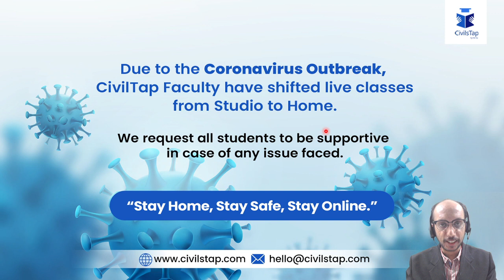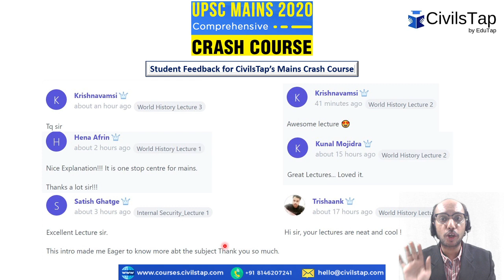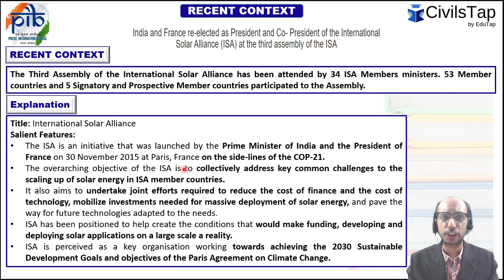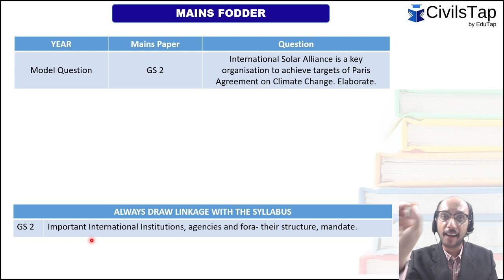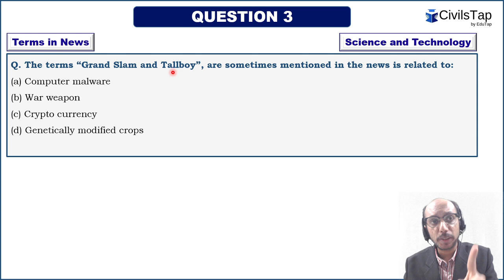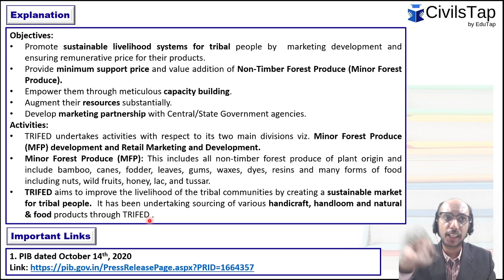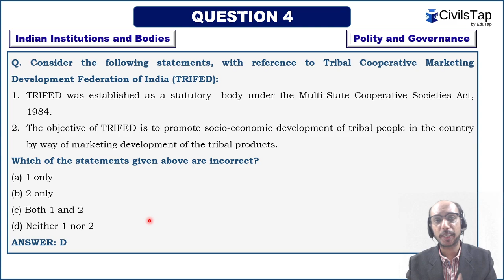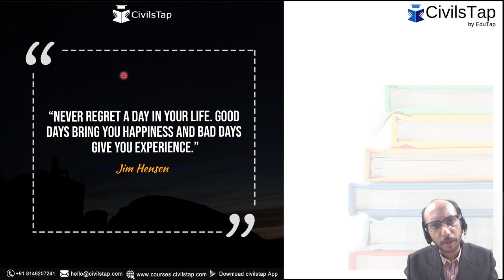15th October | 2020 | Daily Current Affairs | IAS Prelims 2021